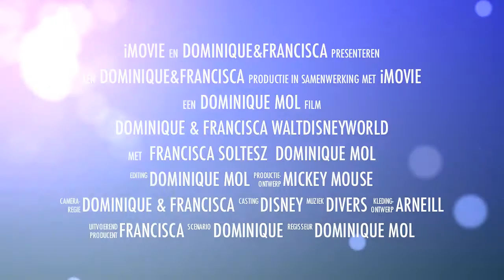Preview tripreport Walt Disney World 2012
from the 9th until the 16th of january we went back to the magic!
here's a very tiny little preview!

Dominique